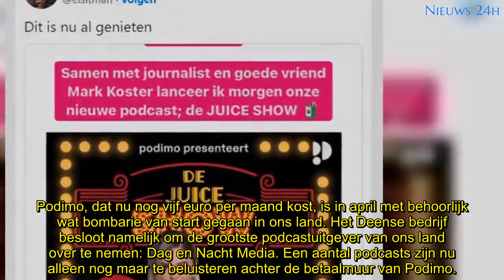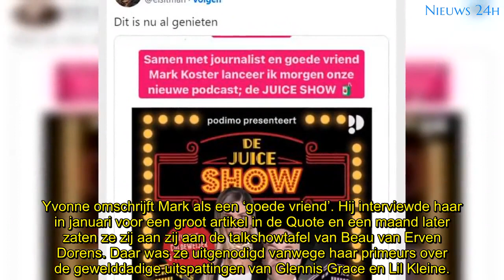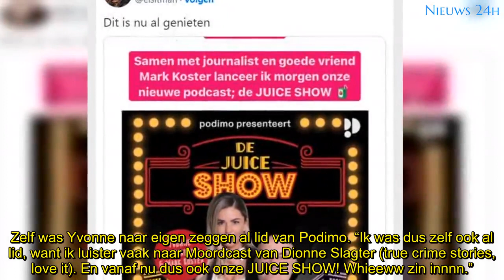Yvonne Coldeweijer aan de slag als boegbeeld van podcastreus Podimo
Yvonne Coldeweijer wordt een van de boegbeelden van Podimo, de nieuwe reus in podcastland.